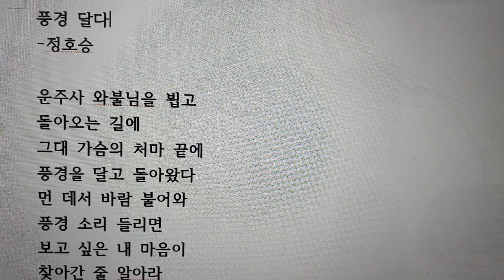풍경 달다 / 정호승, 시 해설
풍경 달다 / 정호승

운주사 와불님을 뵙고
돌아오는 길에
그대 가슴의 처마 끝에
풍경을 달고 돌아왔다
먼 데서 바람 불어와
풍경 소리 들리면
보고 싶은 내 마음이
찾아간 줄 알아라